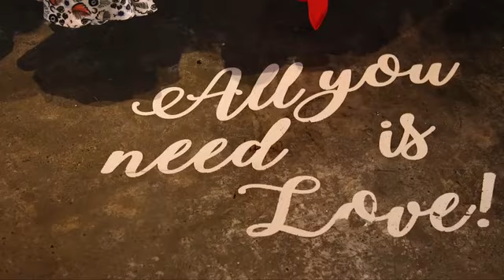Prendas básicas de primavera-verano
Conoce las piezas que no deben faltar en tu guardaropa